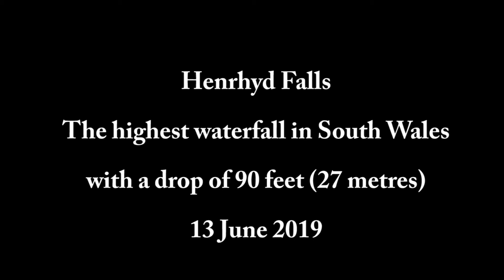Henrhyd Falls - the highest waterfall in South Wales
Henrhyd Falls is the highest waterfall in South Wales with a drop of 90 feet (27 metres)